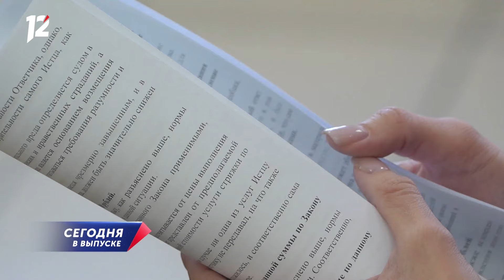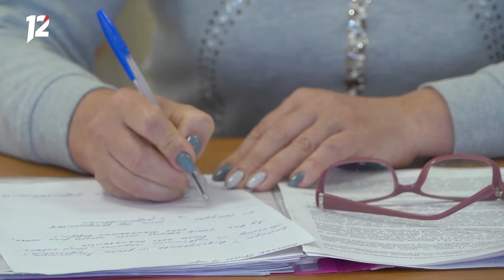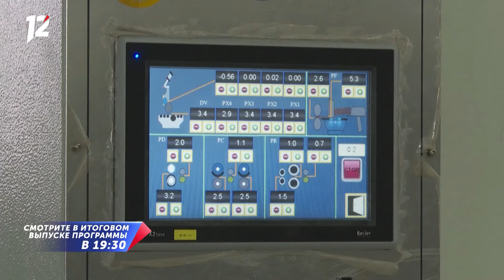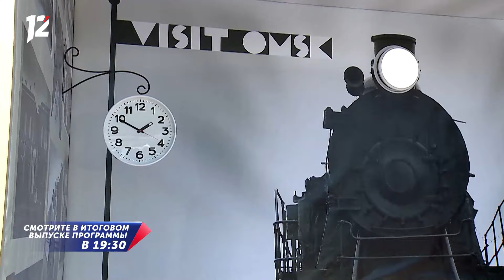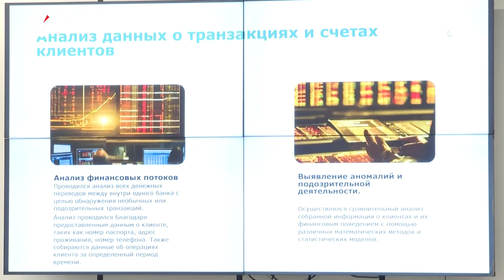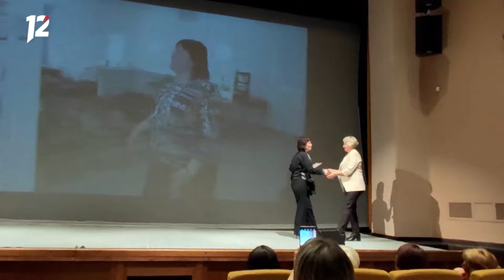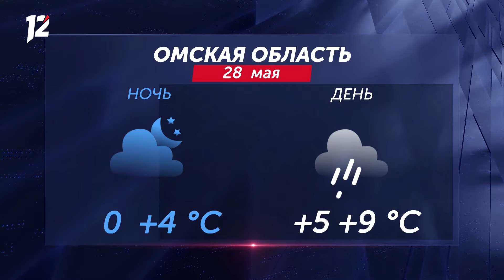Аномальное похолодание / Спиваков в Омске / Развитие туризма. Новости Омска